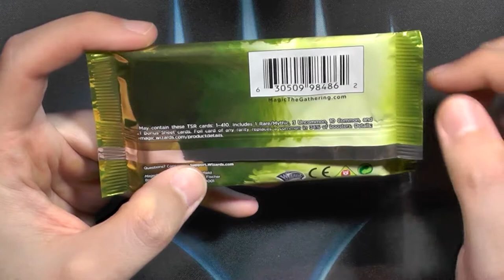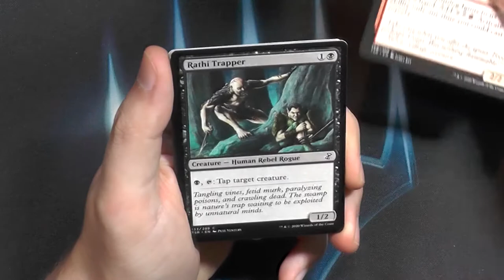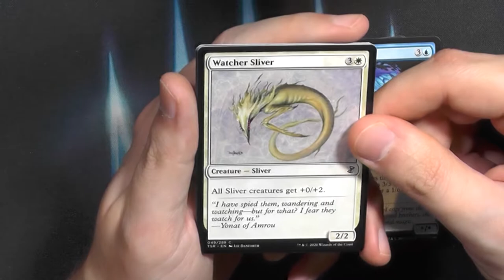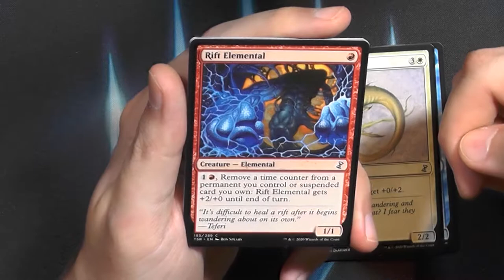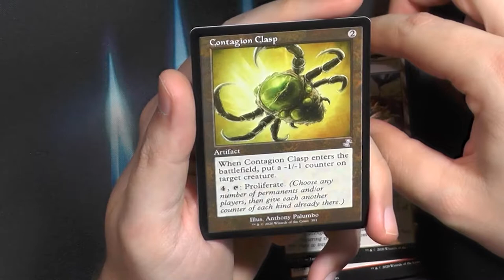Time Spiral Remastered Booster384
Um dieses erste Remastered Set gab es am Anfang SEHR viel wirbel...und leider viel zu wenig Produkte.